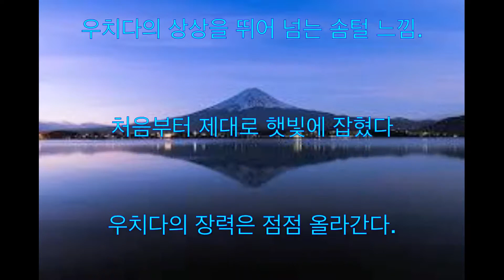우치다 쿄코, 토요일 플러스, 새 코너, 아름다움 JAPAN 처음 햇빛에 조화를 느끼는 여행,